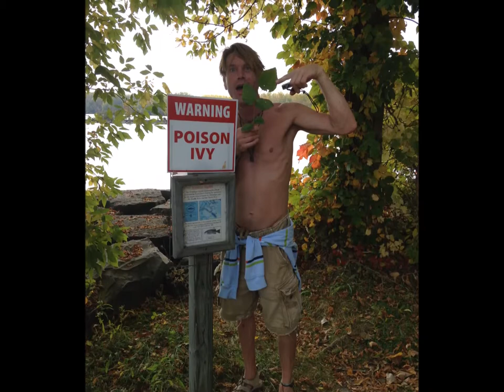Onondaga Lake Adventure, October 2014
Just some ramblings at Onondaga Lake Park in Syracuse.
Trying to make friends with terns and a heron, then trying to climb an Erie Canal light.
...and yes, I am unaffected by poison ivy.  My uncle has me weed it from his garden when I visit him because it doesn't affect me.